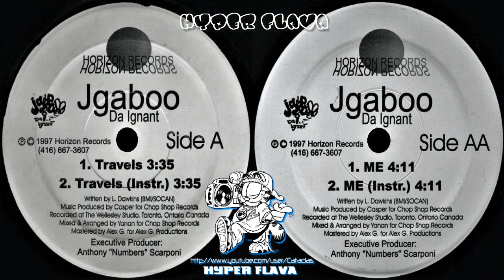Jgaboo Da Ignant - Travels / Me (Full Vinyl, 12") (1997)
hyperflava -- Horizon Records.
00:00:00 - A1. Travels
00:03:30 - A2. Travels (Instrumental)
00:06:59 - B1. Me
00:11:06 - B2. Me (Instrumental)

R.I.P. Jgaboo